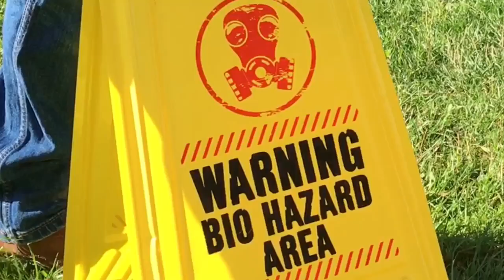The Redoubt (The Citadel 3.), Homemade Horror Movie.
This is the third movie in the "Citadel series" and can be watched without having to see the first two.